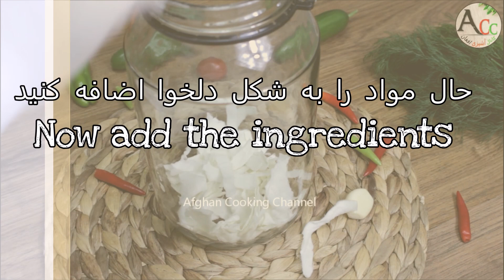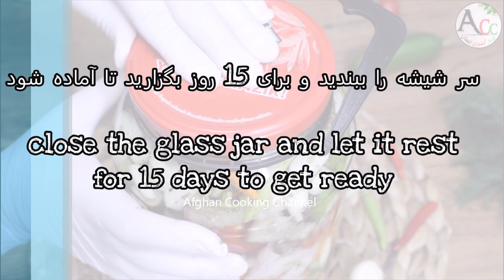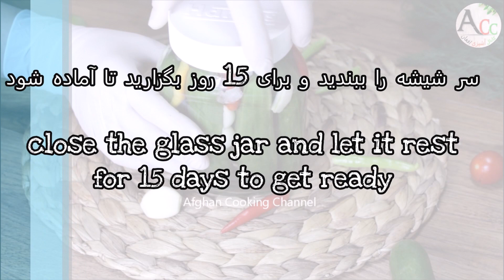طرز تهیه ترشی خانگی حتما امتحان کنید خیلی آسان هست /Turşu/Turshi/Pickle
Easy way to make pickle at home in a few minutes😋
😋طرزتهیه ترشی مخلوط خانگی در چند دقیقه

فارسی
🌸🥪 مواد لازمه 🌮🌸

زردک/هویج: 1 کیلو گرم
بادرنگ/خیار: 1 کیلو گرم
کلم: 500 گرم
گلپی/گل کلم: 500 گرم
بادمجان سیاه: 500 گرم
بادجان رومی/گوجه فرنگی: 1 کیلو گرم
سیر: 200 گرم
فلفل دلمه سبز: 300 گرم
فلفل دلمه سرخ/ قرمز: 300 گرم
سیاه دانه: 1 قاشق غذاخوری
نمک دریایی: 3 قاشق غذاخوری
نعنا خشک: 1 قاشق غذاخوری
سرکه: 500 گرم
مرچ تند/فلفل تلخ: 200 گرم
آب جوش
شوید/شبیت
زردک/هویج ، گلپی  و بادمجان باید برای  3-5 دقیقه در آب داغ و یک لیوان سرکه بجوشانند
بعد از مخلوط کردن تمام مواد ، باید برای 15 روز بگزارید تا که ترشی آماده شود
لایک و فالو یادتان نرود 😋😊
English
🌸🥪INGREDIENTS 🌮🌸

Carrot: 1 KG
Cucumber: 1 KG
Cabbage: 500 grams
Cauliflower: 500 gram
Eggplant: 500 gram
Tomato: 1 KG
Garlic: 200 Grams
Green peppers: 300 Grams
Red peppers: 300 Grams
Black seed: 1 Tablespoon
Salt: 3 Tablespoon
Dried mint:1 Tablespoon
Vinegar: 500 Gram
hot chili pepper: 200 Grams
Boiling water
Dill
Carrot, Cauliflower, and Eggplant must boing in hot water and a glass of vinegar for 3-5 minutes
after mixing all ingredients it let them rest for 15 days
Deutsche
🌸🥪 ZUTATEN 🌮🌸

Karotte: 1 KG
Gurke: 1 kg
Kohl: 500 Gramm
Blumenkohl: 500 Gramm
Aubergine: 500 Gramm
Tomate: 1 kg
Knoblauch: 200 Gramm
Grüne Paprikaschoten: 300 Gramm
Rote Paprikaschoten: 300 Gramm
Schwarzer Samen: 1 Esslöffel
Salz: 3 Esslöffel
Getrocknete Minze: 1 Esslöffel
Essig: 500 Gramm
scharfer Paprika: 200 Gramm
Kochendes Wasser
Dill
Karotte, Blumenkohl und Aubergine müssen 3-5 Minuten in heißem Wasser und einem Glas Essig gekocht werden
Nach dem Mischen aller Zutaten 15 Tage ruhen lassen
عربى
🌸🥪مكونات🌮🌸

الجزر: 1 كغ
الخيار: 1 كغ
الملفوف: 500 جرام
القرنبيط: 500 جرام
الباذنجان: 500 جرام
الطماطم: 1 كغ
الثوم: 200 جرام
فلفل أخضر: 300 جرام
فلفل احمر: 300 جرام
الحبة السوداء: 1 ملعقة كبيرة
الملح: 3 ملاعق كبيرة
النعناع المجفف: 1 ملعقة كبيرة
الخل: 500 جرام
فلفل حار حار: 200 جرام
ماء مغلي
شبت
يجب أن تغلي الجزر والقرنبيط والباذنجان بالماء الساخن وكوب من الخل لمدة 3-5 دقائق
بعد خلط جميع المكونات ، اتركها ترتاح لمدة 15 يومًا
turkce
🌸🥪 MALZEMELER🌮🌸

Havuç: 1 KG
Salatalık: 1 KG
Lahana: 500 gram
Karnabahar: 500 gram
Patlıcan: 500 gram
Domates: 1 KG
Sarımsak: 200 Gram
Yeşil biber: 300 gram
Kırmızı biber: 300 Gram
Çörek otu: 1 yemek kaşığı
Tuz: 3 çorba kaşığı
Kuru nane: 1 yemek kaşığı
Sirke: 500 Gram
acı biber: 200 gram
Kaynayan su
Dereotu
Havuç, Karnabahar ve Patlıcan, sıcak suda ve bir bardak sirke ile 3-5 dakika kaynatılmalıdır
Tüm malzemeleri karıştırdıktan sonra 15 gün dinlendirin
русский
🌸🥪ИНГРЕДИЕНТЫ 🌮🌸

Морковь: 1 кг
Огурец: 1 кг
Капуста: 500 грамм
Цветная капуста: 500 грамм
Баклажан: 500 грамм
Помидор: 1 кг
Чеснок: 200 грамм
Зеленый перец: 300 грамм
Красный перец: 300 грамм
Черное семя: 1 столовая ложка
Соль: 3 столовые ложки
Высушенная мята: 1 столовая ложка
Уксус: 500 грамм
острый перец чили: 200 грамм
Кипящая вода
Укроп
Морковь, цветная капуста и баклажаны должны кипятиться в горячей воде и стакан уксуса в течение 3-5 минут
смешав все ингредиенты, оставьте их на 15 дней
and i will help you as much i can do for you